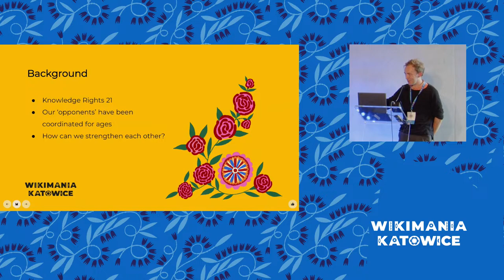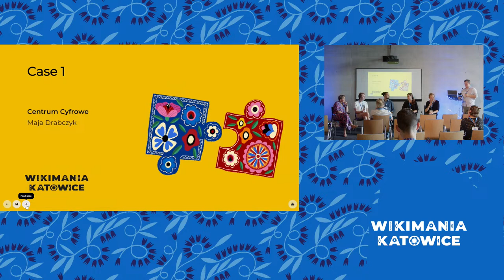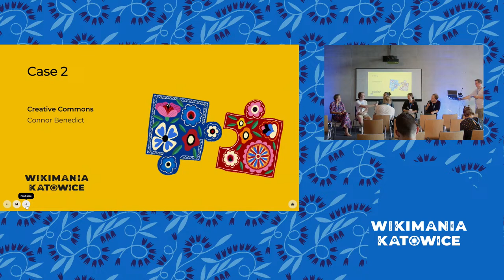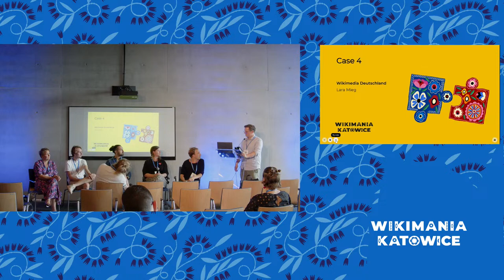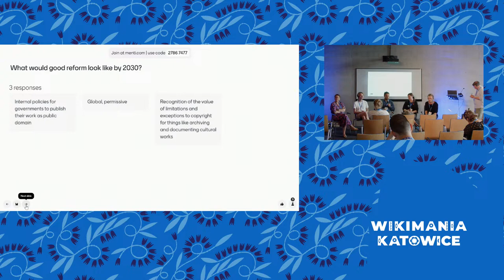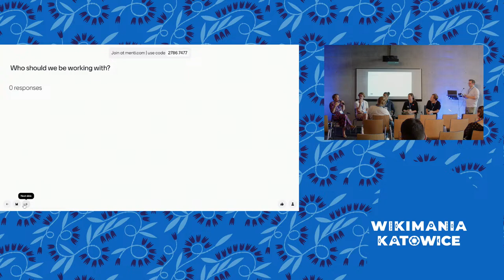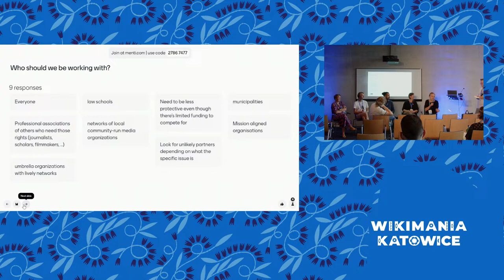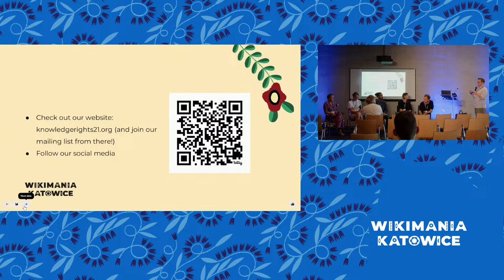Building alliances for pro-open legislative reform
The workshop will start with a series of short stories from countries such as Sweden, Poland, Spain, South Africa and Colombia. These stories will lay the foundation and set the tone for the workshop. After hearing these stories, a facilitated workshop will start, with the aim of:
* Making a stakeholder analysis. Which are the obvious knowledge partners of the Wikimedia movement? How far are they engaged with shaping laws?
* Identifying bridges between movements. How can the Wikimedia movement strengthen collaboration with the Knowledge Rights 21 programme, the Access 2 Knowledge Coalition, and other potential national and international networks for furthering the sharing of knowledge openly through legislation?
* Identifying questions to collaborate around. In which areas are we already working, with low-hanging fruits for further collaboration?
* Where should we start working? What are the blind spots of the open movement? How could these be addressed through new alliances and partnerships?
* What would good open legislative reform look like by 2030?

The workshop will just be able to start to scratch the surface of these questions, but the workshop aims to be a starting rather than an endpoint for dialogue and collaboration. A stakeholder analysis, a list of prioritized questions, and a mapping of blind spots will be immensely helpful for continued work in the area, and for making the Wikimedia movement a stronger and more obvious node in the international, regional, and national dialogue around open knowledge. Examples of successes will show what is possible, and offer lessons and even opportunities for exchange and mentoring.